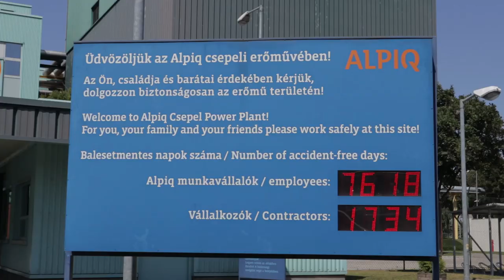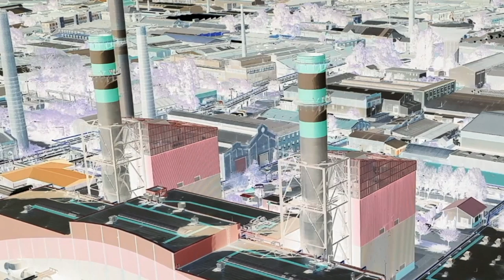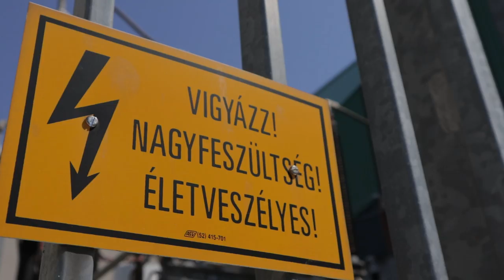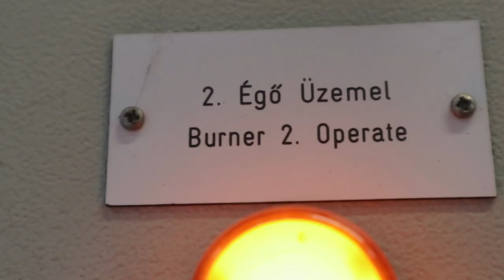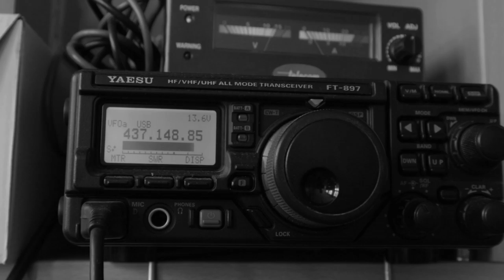Hogyan juss be egy erőműbe? | Szertár-015